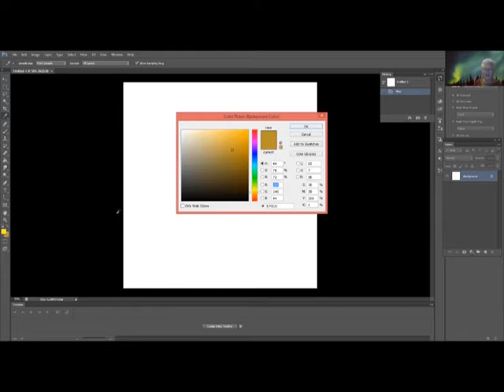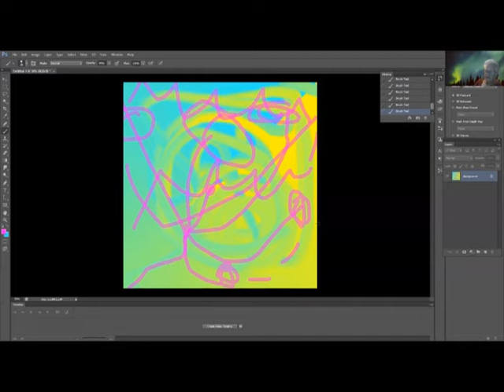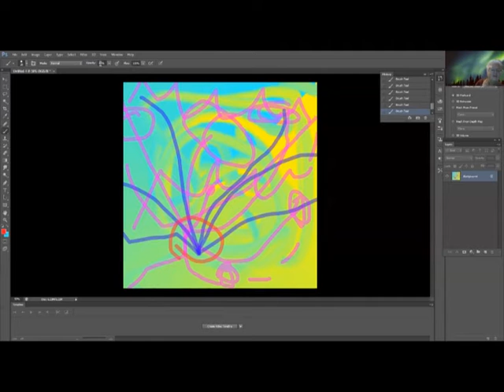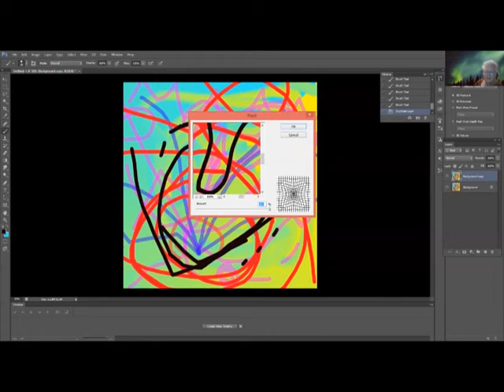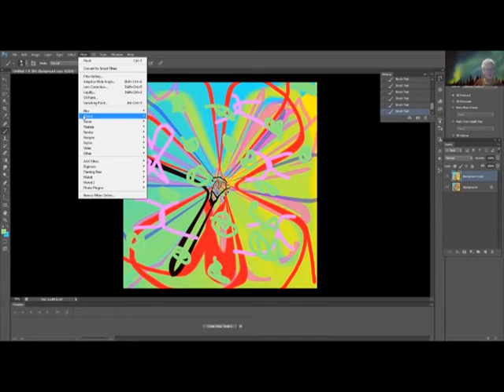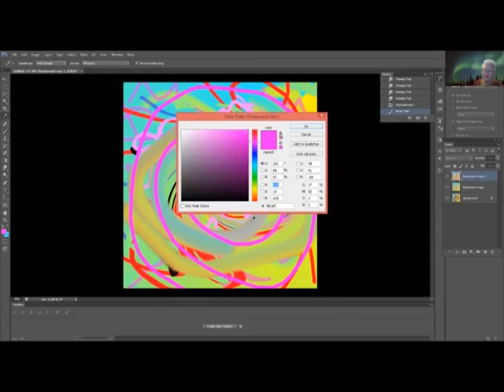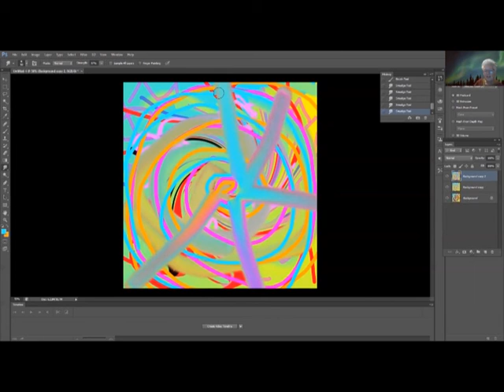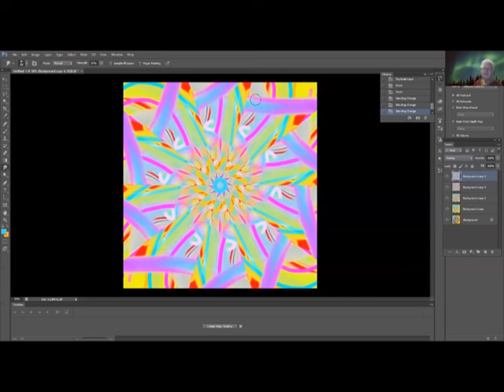EEN - zijn - Marja2be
Eenzaamheid wordt EEN - ZIJN. transformerend schilderen door Marja2be. Ik volg de energie tijdens het schilderen en kom ergens terecht